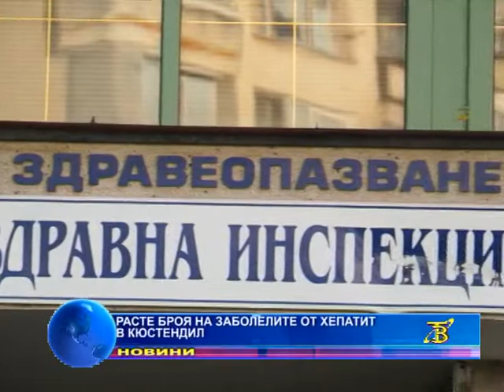Расте броя на заболелите от Хепатит в Кюстендил